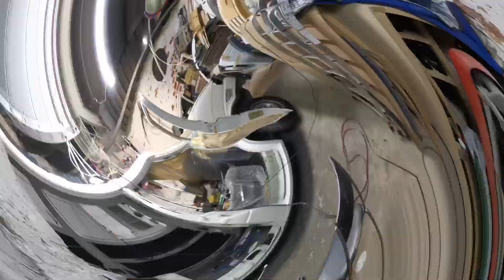Vanlife VW T4 - Usuwanie starego kleju po szybach, Reperaturki, Oklejanie pod malowanie